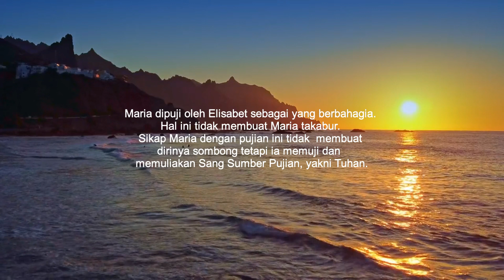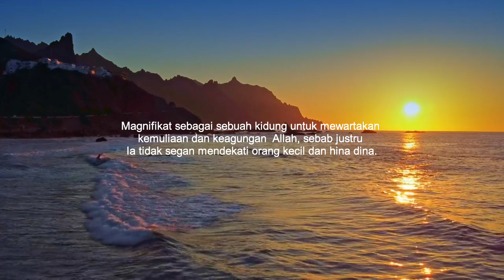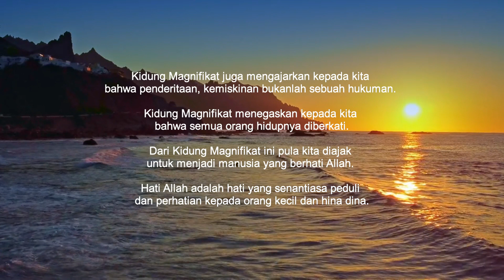Renungan Harian Lukas 1:46-56 "Mari Memuliakan Tuhan"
Lukas 1:46-56

"Mari Memuliakan Tuhan"

Maria dipuji oleh Elisabet sebagai yang berbahagia. Hal ini tidak membuat Maria takabur. Sikap Maria dengan pujian ini tidak  membuat dirinya sombong tetapi ia memuji dan  memuliakan Sang Sumber Pujian, yakni Tuhan.

Maria memuji Tuhan dengan Kidung Magnifikat.
Dalam kidung ini terungkap pujian Maria kepada Allah yang datang untuk menyelamatkan umat manusia. Dalam kidung pujian itu terlukis jelas bahwa Tuhan menyayangi  orang yang kecil dan hina dina. Dengan demikian orang yang hina dina dan kecil tetap menjadi orang yang bermartabat.

Magnifikat sebagai sebuah kidung untuk mewartakan kemuliaan dan keagungan  Allah, sebab justru Ia tidak segan mendekati orang kecil dan hina dina.

Kidung Magnifikat juga mengajarkan kepada kita bahwa penderitaan, kemiskinan bukanlah sebuah hukuman. Kidung Magnifikat menegaskan kepada kuta bahwa semua orang hidupnya diberkati.
Dari Kidung Magnifikat ini pula kita diajak untuk menjadi manusia yang berhati Allah. Hati Allah adalah hati yang senantiasa peduli dan perhatian kepada orang kecil dan hina dina.

Berkah Dalem.@dio